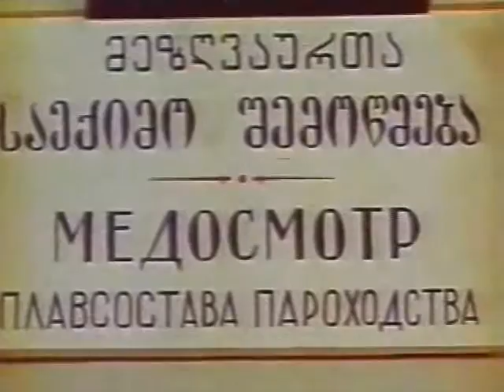1969 ორერა სრული სვლით - ტურფავ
1969 ორერა სრული სვლით - ტურფავ